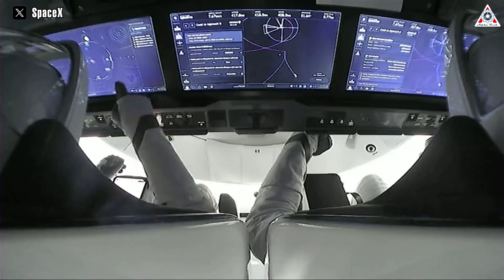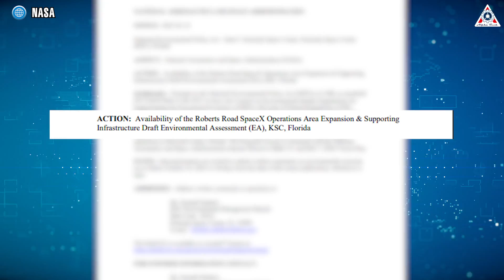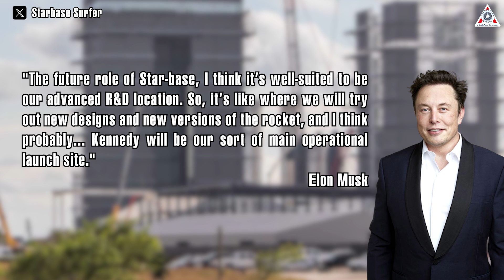SpaceX is working on NEW launch tower in Florida to solve NASA's worry...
Starbase will not be the exclusive place to launch Starships forever!
Well, in reality, SpaceX has been wanting to launch Starship from its smaller rocket launch facility in Florida for a while.
However, the launch site owner, NASA, has restricted this, fearing that Starship would cause trouble with Crew Dragon launches—on which they rely solely to reach the ISS.
To prove that Nasa's worries are redundant. SpaceX promptly provided an alternative solution for Crew Dragon by constructing a brand-new launch pad for it.